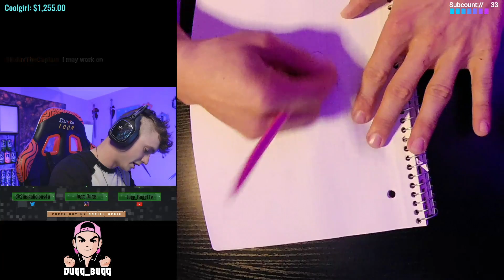Doodle 4 you (time-lapse)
Time lapse from my stream

Live stream every day:
Monday - Friday: 7pm (EST)
Saturday - Sunday: 1pm (EST)